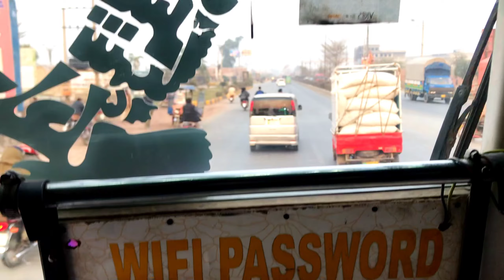Basra brother let 555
Basra brother let 555 going to Lahore gt road